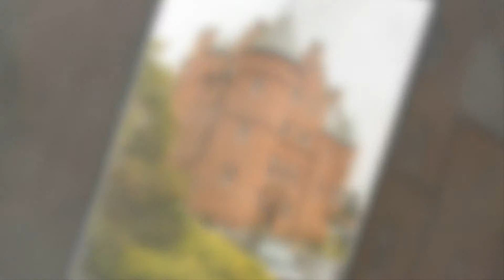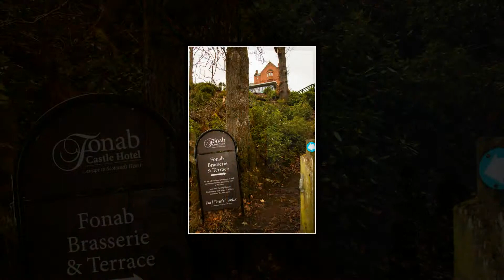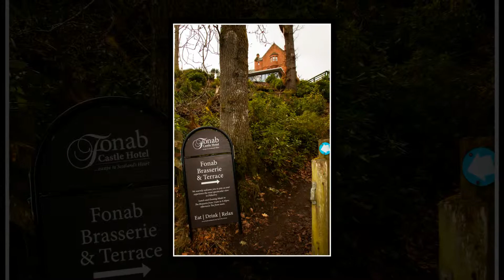youtube video #-px2zHA52qQ